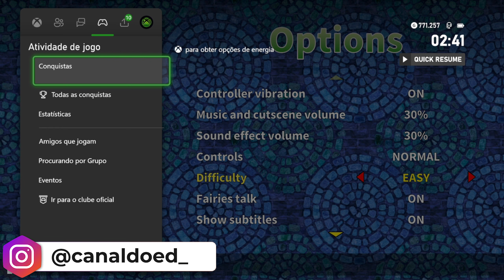RAINBOW COTTON | REMAKE DE JOGO DO DREAMCAST!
Rainbow Cotton foi cedido pela ININ Games ao canal.
A bruxa lendária Cotton está de volta, e desta vez em 3D!

Prepara-te para reinvocar esta pérola dos jogos de ação adoráveis previamente disponível apenas no Japão.

A ININ e a Success juntaram-se mais uma vez para te trazer uma nova versão substancialmente melhorada de Rainbow Cotton.

Lançado originalmente em 2000 para a Sega Dreamcast, Rainbow Cotton leva-te numa viagem inspirada nos jogos de arcada por uma série de níveis encantadores com um design fantástico: desde uma acolhedora vila ao luar decorada com luzes de Natal até uma misteriosa floresta submersa e um castelo mágico acima das nuvens. Adornados com gráficos 3D fascinantes, estes níveis têm bosses gigantescos, bem como caminhos alternativos para explorares, conferindo ao jogo uma boa repetibilidade.

Por isso, apanha reforços para preparares projéteis vistosos e os lançares contra os inimigos coloridos. Usa poderosos ataques mágicos para varrer o ecrã com bolas de fogo e relâmpagos. Com a ajuda de fadas leais, talvez consigas travar o malvado demónio Tweed e ajudar a Cotton a ficar com o elusivo doce Willow só para si.

Esta experiência, que já é naturalmente mágica, é agora melhorada com cenas cinematográficas de animé totalmente localizadas e com novos gráficos, além de inúmeras melhorias de conveniência.

☁️ Somos Parceiros Oficiais da Nuuvem (Jogos/Gift Cards e Cupons Exclusivos em até 4x sem juros!)

🌐 Também posto bastante conteúdo aqui 👇

🐤 Twitter ➡ / canaldoed_ (sou mais ativo aqui)